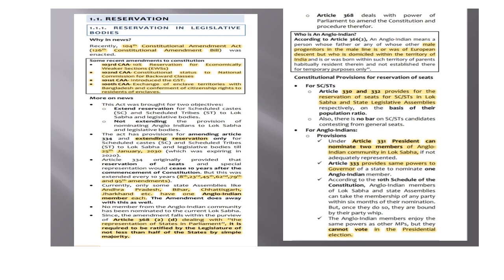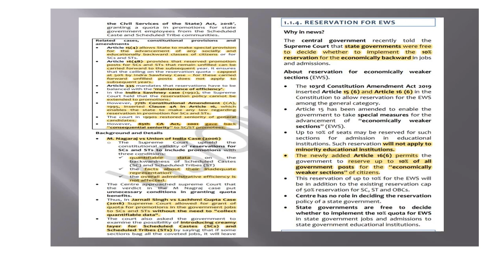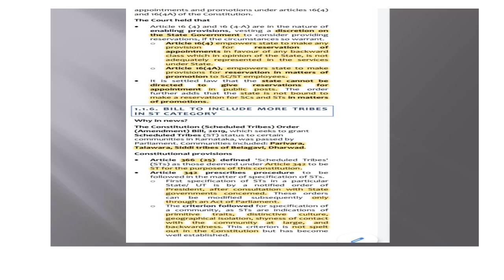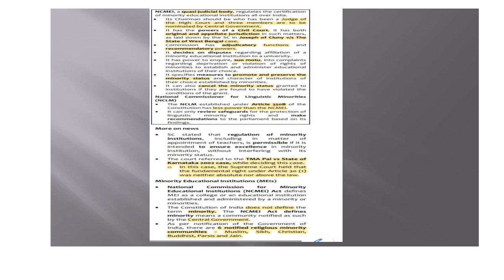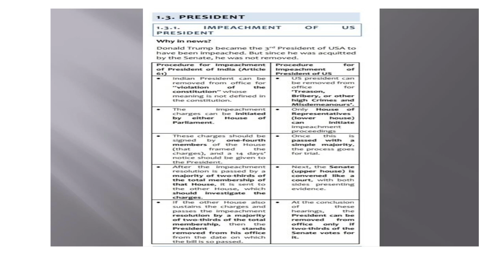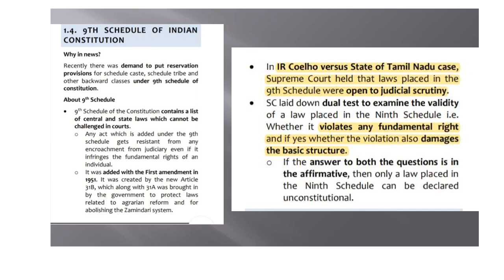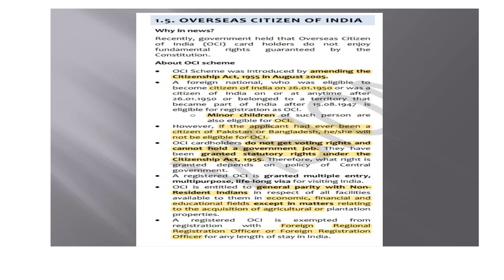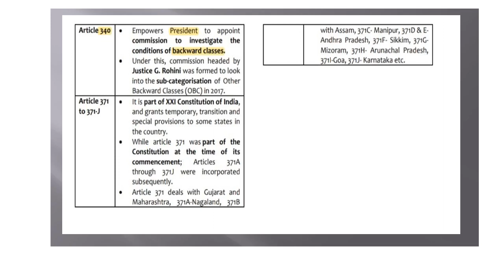LOCKDOWN SERIES (CA PT 365) POLITY PART-1 BY MOULIKA MAM